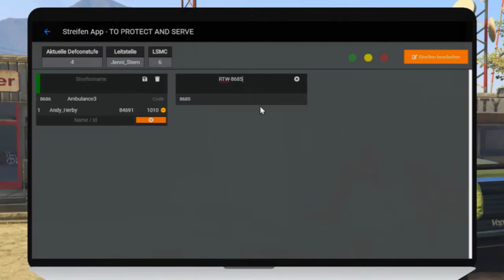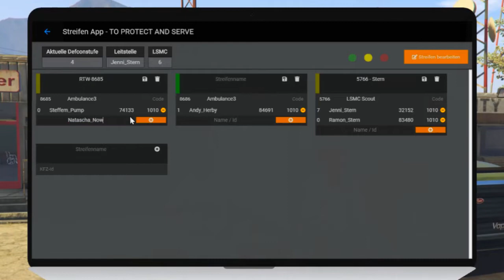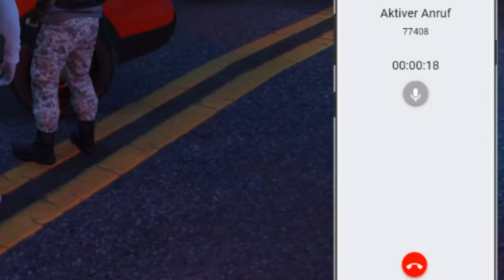[GVMP] ICH vergesse die örtliche BETÄUBUNG beim Patienten! -Best of Steffem Pump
Viel Spaß mit dem Video. Lasst bitte eine Bewertung da und wenn  du mehr von mir und meinen Freunden sehen willst dann kannst du mich KOSTENLOS abonieren, vergiss aber nicht die Glocke zu aktivieren. :)

Euer The King Rasko